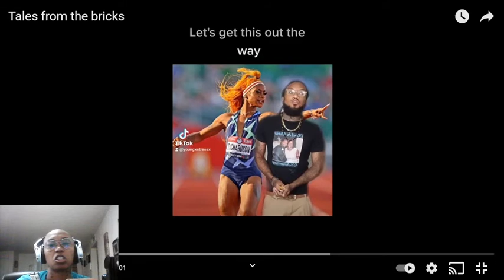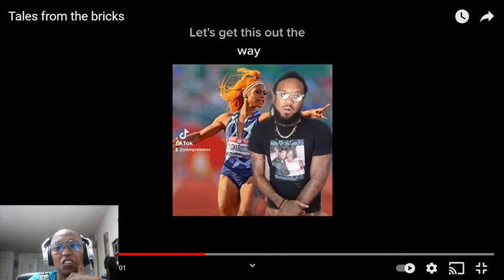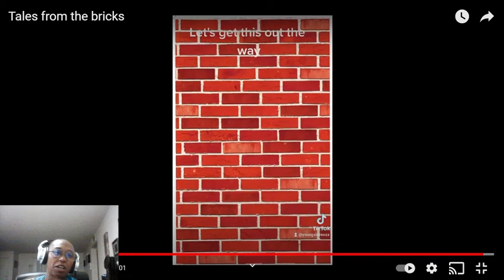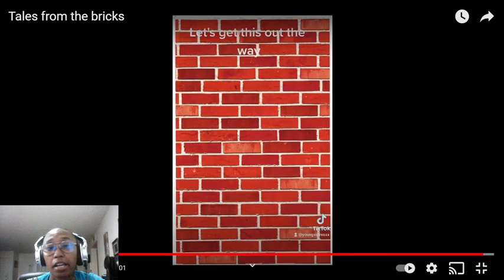ISSA TIK TOK REVIEW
IG DADADOEMUSIQ